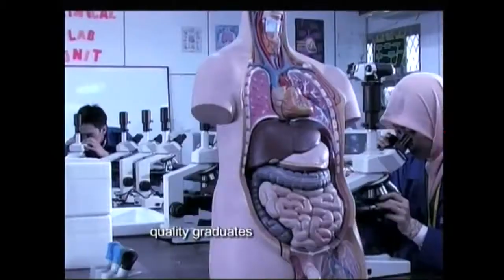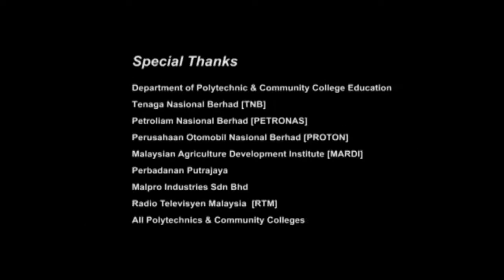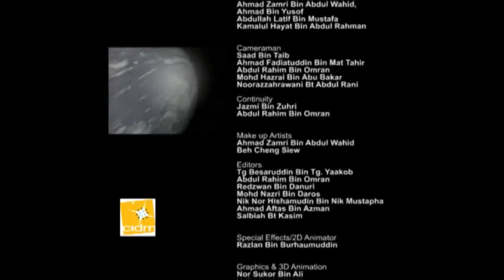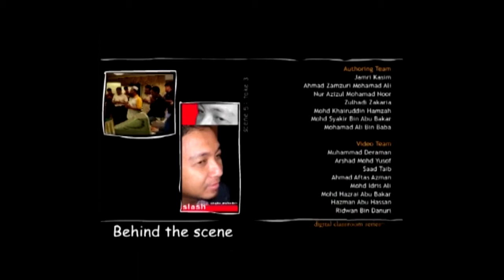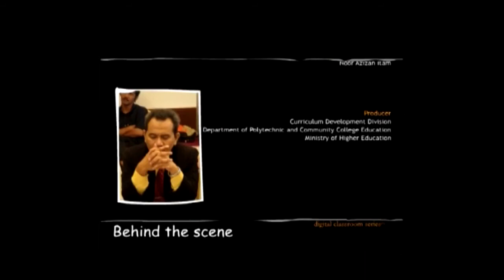THE MAKING OF | Video Koporat JPPKK 2008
Listen ad-free with YouTube Premium
Song
Speed
Artist
Paul Oakenfold
Album
Swordfish The Album
Writers
Maurice Gibb, Robin Gibb, Barry Gibb
NewStateEntLtd (on behalf of New State Music); BMI - Broadcast Music Inc., CMRRA, LatinAutor - UMPG, ARESA, UMPI, UMPG Publishing, UNIAO BRASILEIRA DE EDITORAS DE MUSICA - UBEM, Wise Music Group, LatinAutor, and 10 music rights societies
Song
The Black Pearl (From "Pirates of the Caribbean: The Curse Of the Black Pearl"/Score)
Artist
Klaus Badelt
Writers
Klaus Badelt, Hans Zimmer, Steve Jablonsky
UMG (on behalf of Walt Disney Records); BMI - Broadcast Music Inc., LatinAutor, ASCAP, UNIAO BRASILEIRA DE EDITORAS DE MUSICA - UBEM, UMPI, LatinAutor - UMPG, Walt Disney Music Company (Publishing), and 17 music rights societies